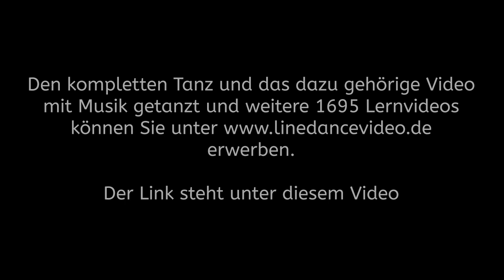Line Dance deutsch Schritterklärung für My New Life